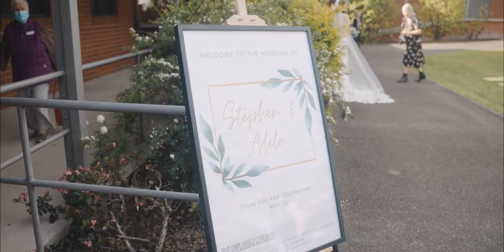OUR WEDDING VIDEO - Stephen & Adele Hester 01.10.22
so happy to finally be sharing our special day of love, worship + commitment with you all. our wedding day was truly the happiest day of our lives.

huge thanks to our incredible videographer for creating this perfect film for us!

also a massive thank you to our officiant Joshua Cole, the entire wedding party, our two sweet flower girls + the lovely catering ladies who call Gloucester Baptist Church home!

our incredible wedding vendors!

♡ Adele & Stephen